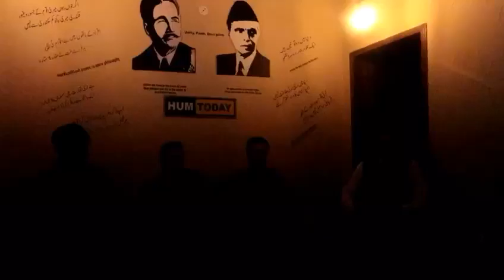HUM TODAY TV